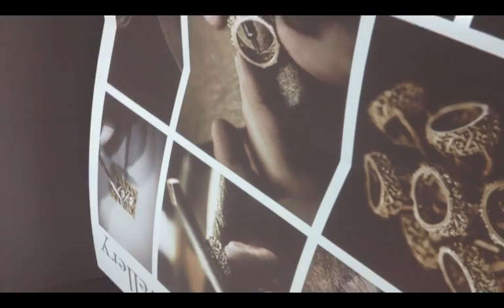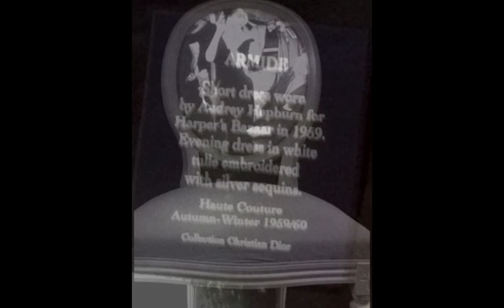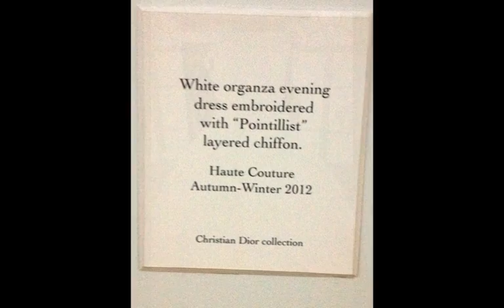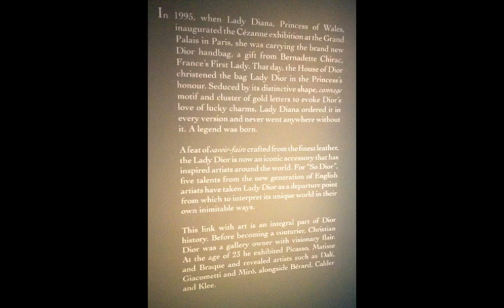Dior at Harrods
So Dior